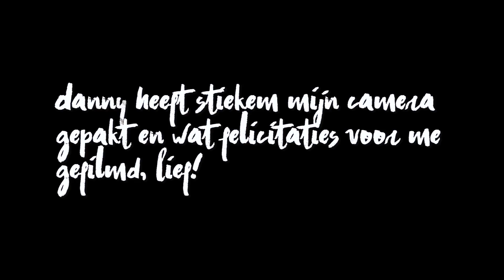100 SALTO'S VOOR 100 SUBS!!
het was mijn 20ste verjaardag maar omdat ik het pas op 4 maart vier geen hele speciale dag. wel heb ik wat gedaan voor mijn 100 subs, het zijn er inmiddels al 130...

Hey
Mijn naam is Lars peterzon en ik hou ervan om video's te maken.
Aangezien ik mijn leven redelijk awesome vind wil dit graag met de wereld delen.
Ik word gelukkig van schildpadden en ik ben 24/7 bezig met de allerlei tricks.

Groetjes ∆